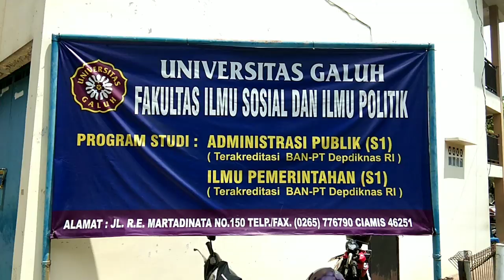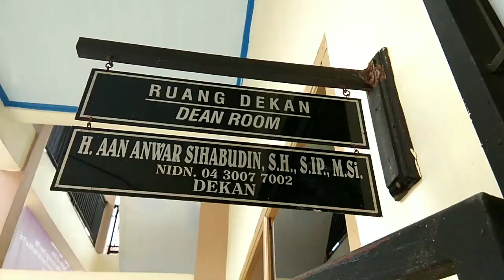PMB FISIP Universitas Galuh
Pmb